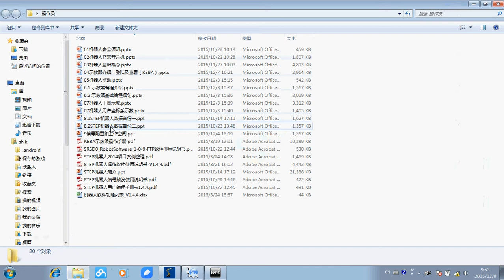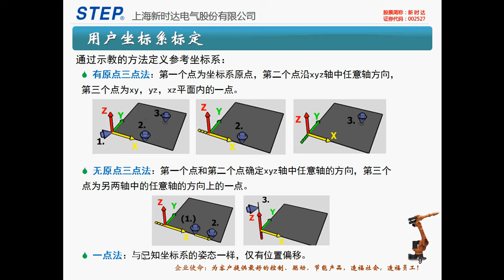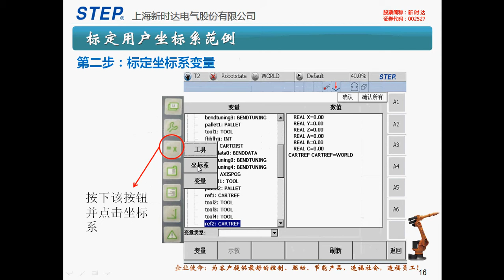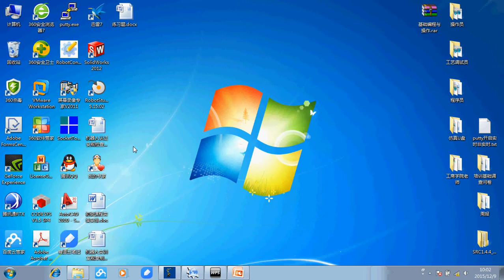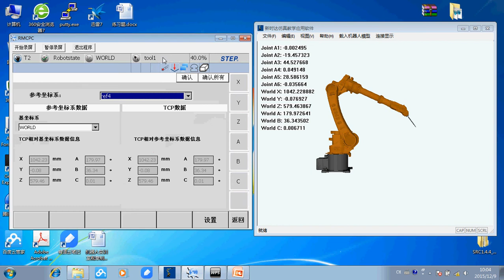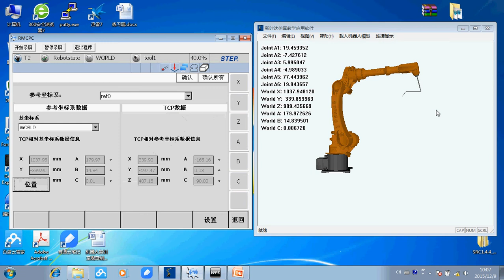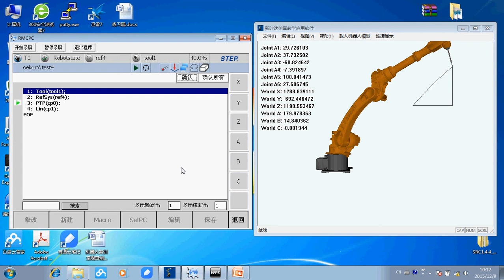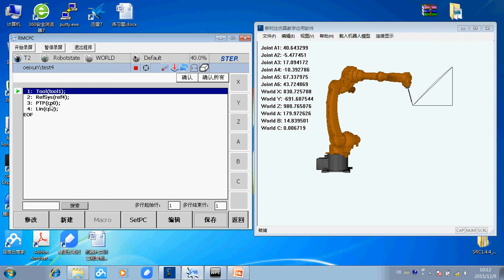11坐标系示教